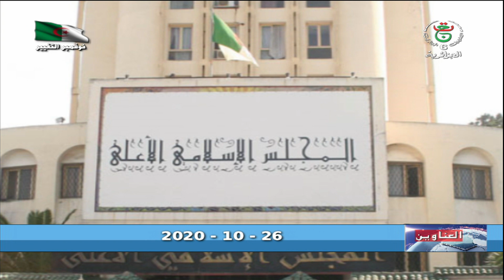عناوين النشرة الرئيسة | 26-10-2020